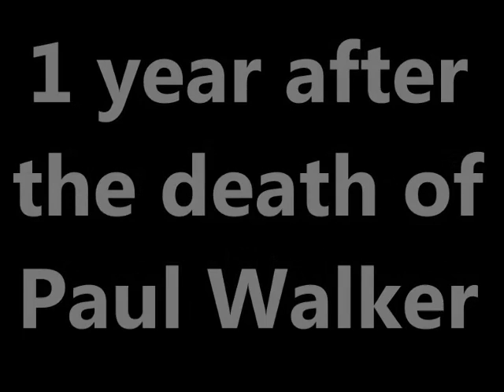[Fast and Furious 7] 1 year after the death of Paul Walker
R.I.P Paul Walker